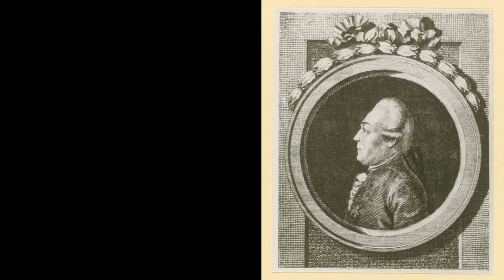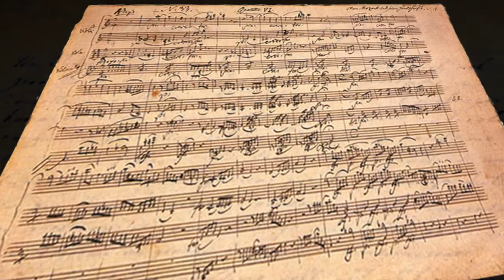Launching the Renaissance (Classical Revolution #2)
- What does one do when the state is corrupt, and the masses are apathetic? Where does change then actually come from? Friedrich Schiller found a really fantastic response: that it can only happen through classical art.

This "preview" of an upcoming DVD ("The Classical Revolution") features Helga Zepp-LaRouche (president of the Schiller Institute), tenor Raymond Björling (grandson of Jussi Björling), economist and statesman Lyndon LaRouche, Maestro Daniel Lipton, Harley Schlanger (vice president of the Schiller Institute in the U.S.), Norbert Brainin (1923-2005, first violinist of the Amadeus Quartet), and baritone William Warfield (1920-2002), in a discussion on the following topics:

* Launching the Renaissance
* Bel canto: The Art of Beautiful Singing
* The Magic of Music and Counterpoint
* The Rediscovery of Motivführung
* The Artists: Bringing Humanity Forward
* Behind the Notes
* A New Classical Renaissance for the World